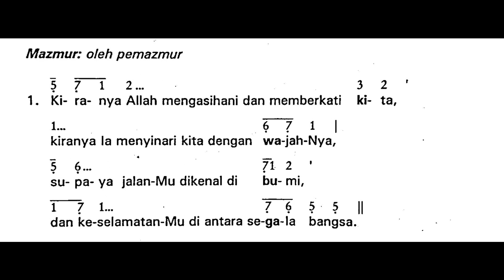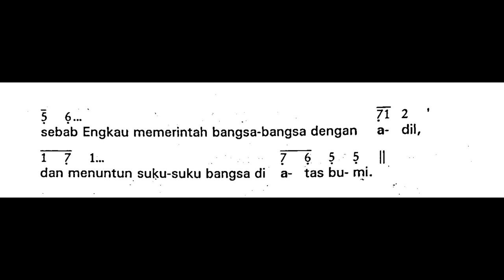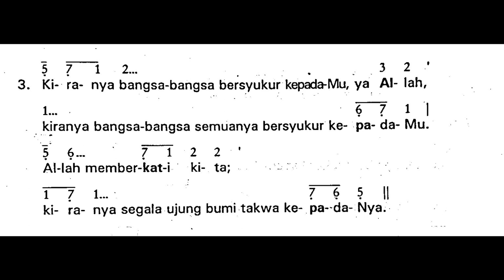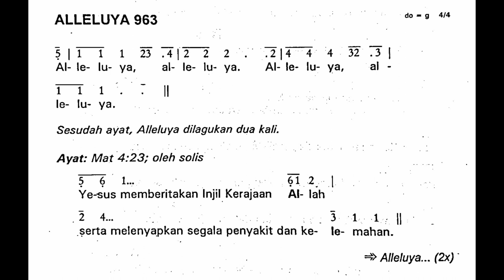[Edisi Lama] Minggu, 20 Agustus 2023 - MINGGU BIASA XX (Dua Puluh) - Mazmur Tanggapan - Tahun A